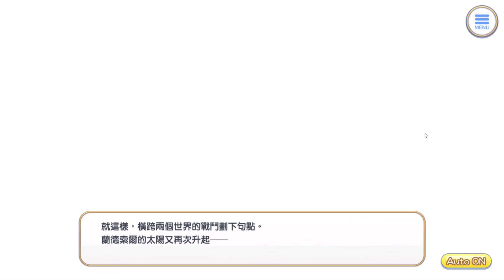《公主連結》我的心願編織出的未來 #9 就在此處的羈絆